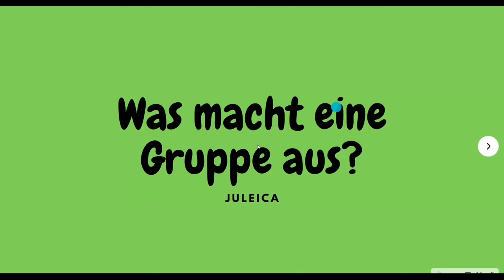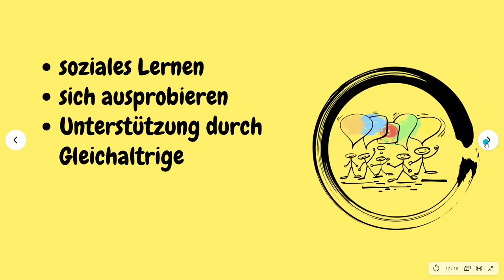Die Gruppe in der Jugendarbeit * juleica Ausbildung * Die Gruppe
Einstieg in die Gruppenpädagogik
juleica Ausbildung
0:00 Was macht eine Gruppe aus?
1:32 Wie funktionieren Gruppen?
2:50 Bedeutung von Gruppen in der Jugendarbeit

Infos zur Gruppenpädagogik gibt es zum Nachlesen im juleica Handbuch
Kapitel 4 Die Gruppe
in enger Anlehnung an Juleica - Handbuch für Jugendleiterinnen und Jugendleiter